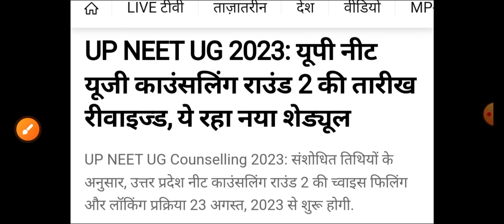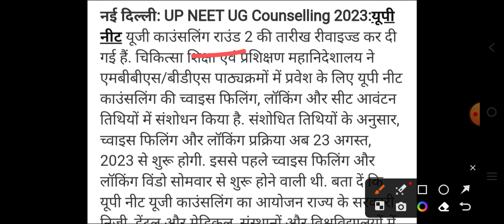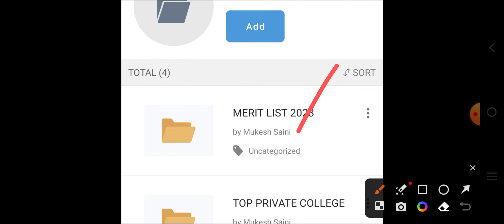NEET Revised sedule release big good news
👉 MCQ PDF

👉NOTES PDF

👉LIVE CLASS

👉OLD PAPER

👉TEST SERIES

👉 RECORD CLASS

MKS
Provide medical news update